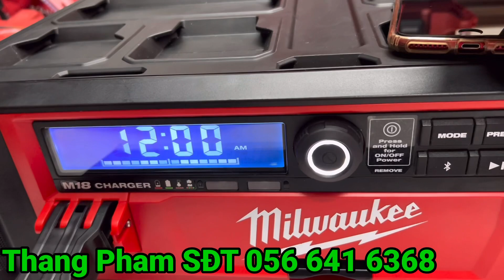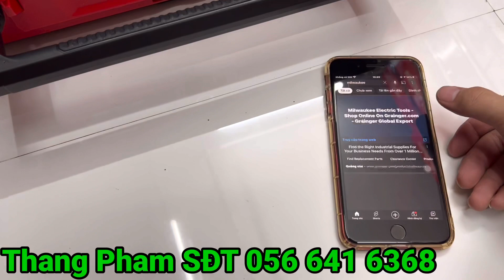Milwaukee Giá 480 Đèn Chiếu Sáng Công Trình Giá 320 Loa Nghe Nhạc Giá 780